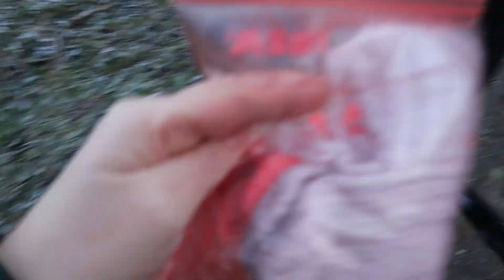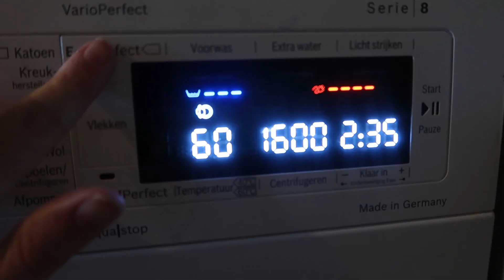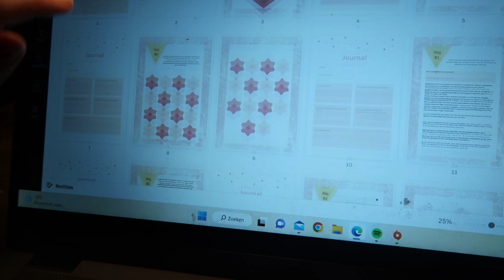We zetten de kerstboom op! | pbp met ons vlog 100